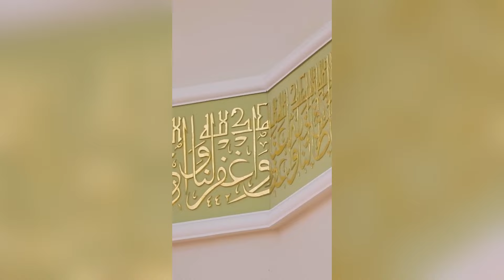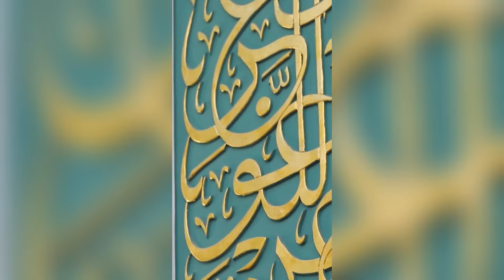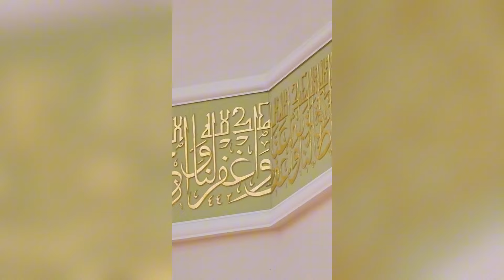БАЙРАМИНГИЗ МУБОРАК БЎЛСИН, АЗИЗ УСТОЗЛАР!Шайх Нуриддин ҳожи Холиқназар Ҳазратлари